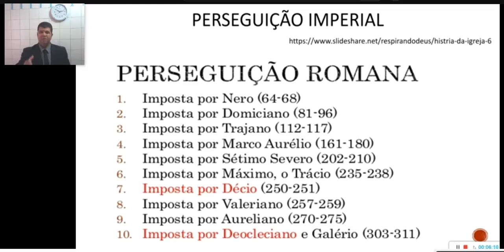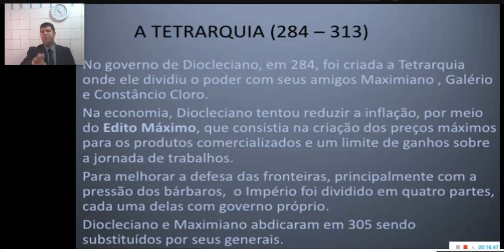45 | A TETRARQUIA ROMANA - HISTÓRIA ECLESIÁSTCA | Prof. José Edmílson Jr